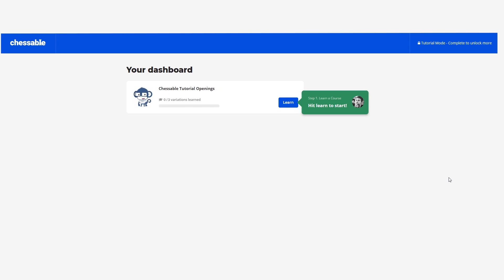Chessable Masters Blunder of the Day - Day 1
GM Pascal Charbonneau explains the biggest oops moment from the Chessable Masters first day of action. Replay the game